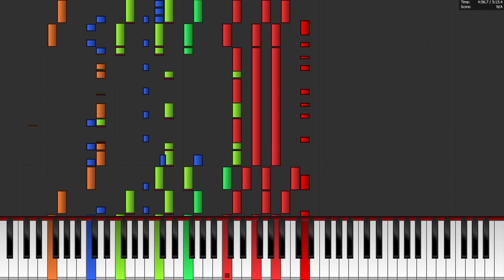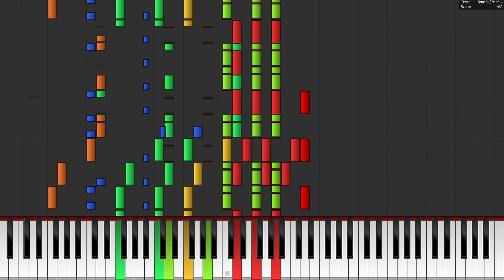Killing in the Name - Rage Against the Machine (Synthesia/Piano Roll/Karaoke/Instrumental)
This is a MIDI COVER of Killing in the Name by Rage Against the Machine.